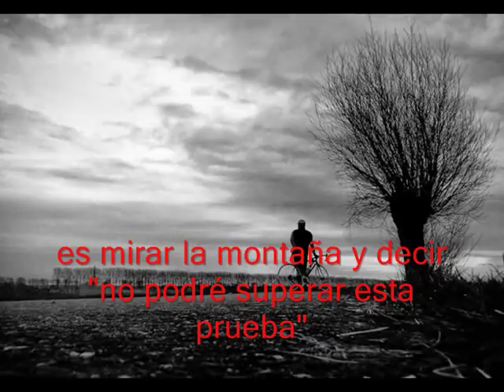Mentira - Gilberto Santa Rosa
No aceptar que una relación fracasó, aferrarse a los recuerdos que un día fueron hermosos, es frecuente. Se requiere de una gran dosis de desapego y de amor propio, para avanzar, voltear la página, dejar atrás lo que un día fue y ya no es.
Es el tema de este sensacional bolero romántico interpretado por Gilberto Santa Rosa, nacido en Puerto Rico el 21 de Agosto de 1962, y llamado con justicia "El Caballero de la Salsa", pues es uno de los más importantes exponentes de la música tropical en el mundo. Ha sido nominado varias veces al Grammy Latino.
"Mentira" es una fusión de balada romántica y bolero. Es parte del disco "Solo Bolero" (2003), del que el tema "No Pensé Enamorarme Otra Vez" se convirtió en un suceso mundial. La canción fue compuesta por Gustavo Márquez.
"Mentira
que el amor se nos fue de la piel, es mentira,
que los besos no saben a miel, es mentira,
que mi cuerpo te enfría, que la magia termina
me sabe a mentira..
Mentira
que lo bueno algún día se acaba, es mentira,
que el adiós es volver a nacer, es mentira
que tus ojos se olvidan,
que la fe es como un barco tirado en la orilla,
juro que es, mentira..."